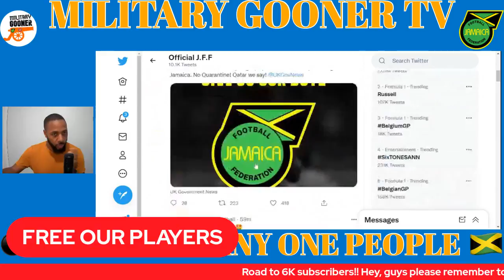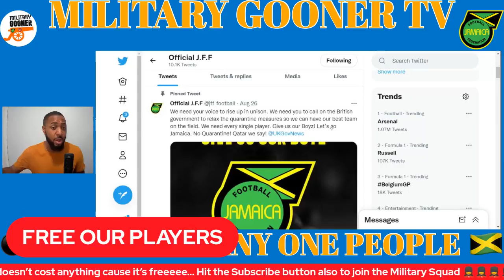Reggae Boyz Squad Still Not Release But Why? | Players Decision To Come And Play? | JFF To Step Up?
ZSXv2Buj/